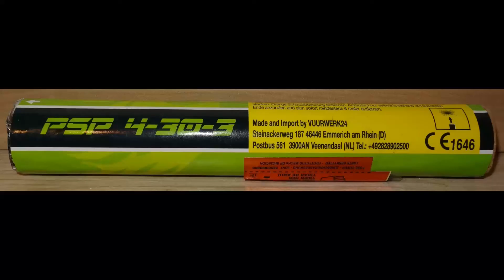Heron PSP 4-30-3 Single Shot Komet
Schöner dicker Schweif...
Brenndauer des Kometen leider ziemlich kurz :-(